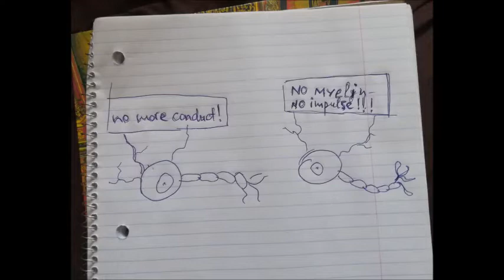Guillain–Barré syndrome: Global Learning Project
Guillain–Barré syndrome short presentation and moral dilemma for physical therapy.